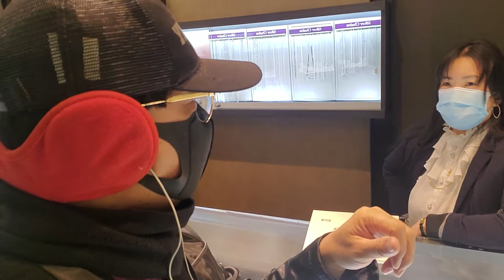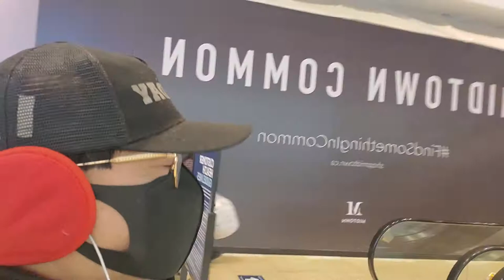Dropping by at Michael Hill to see my friend Michelle//@jessdiamondvlog20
Visiting a friend Michelle who works at Michael Hill Midtown Plaza during my day off.